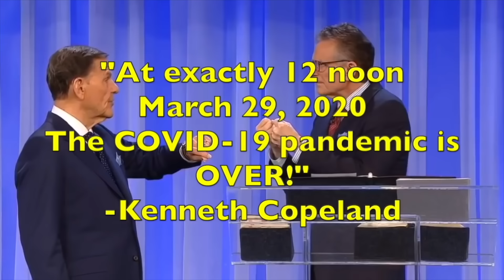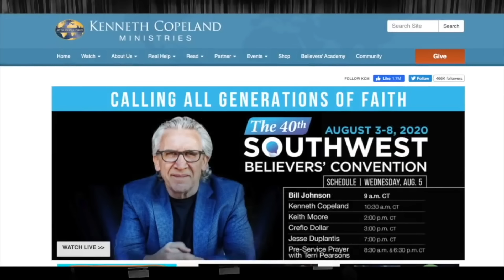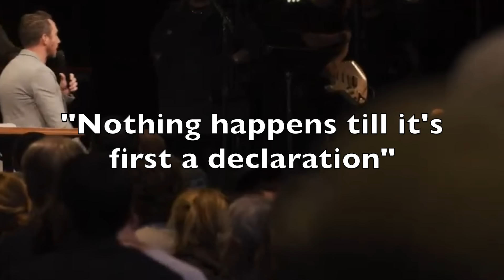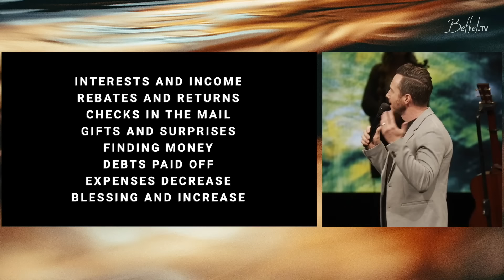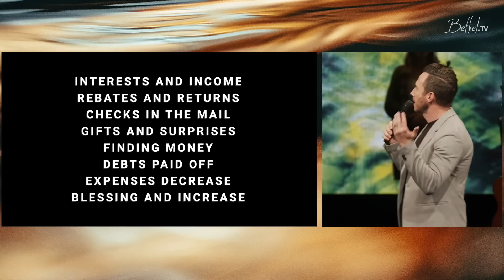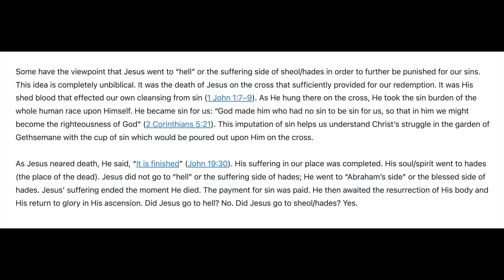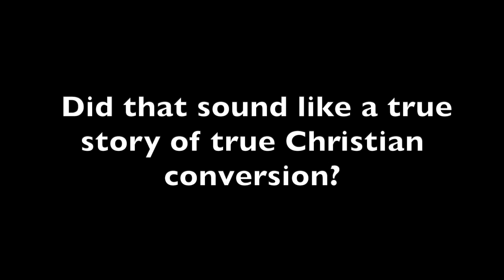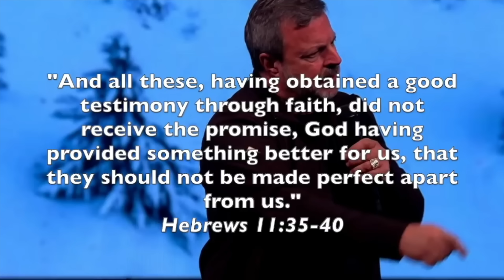The Kenneth Copeland False Doctrine Extravaganza at Bethel Redding!!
Here's a large playlist of videos that confronts the false teachings of Bethel:

Here's a big compilation article about the Word of Faith Movement

Here's that short article from Got Questions about Jesus going to Hell